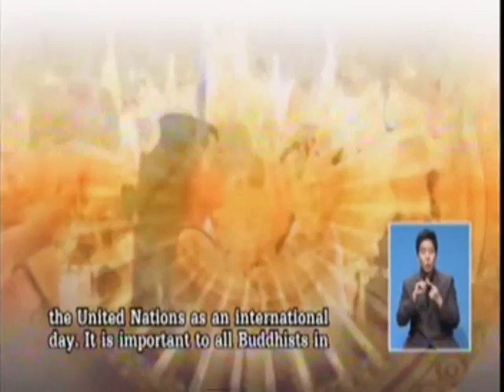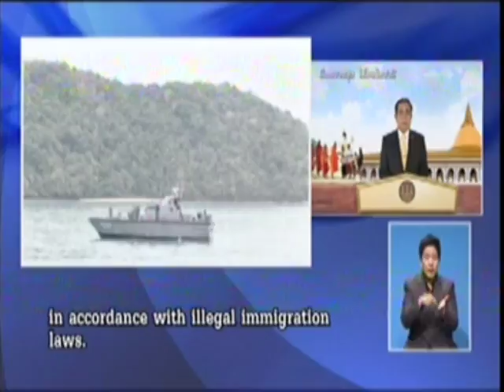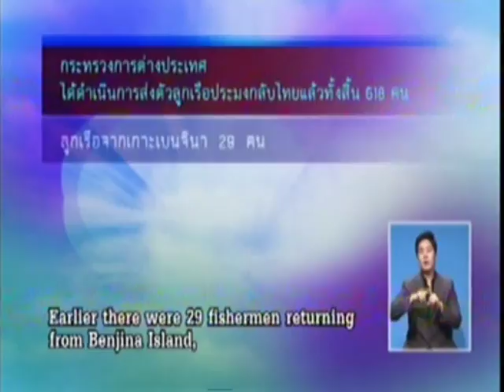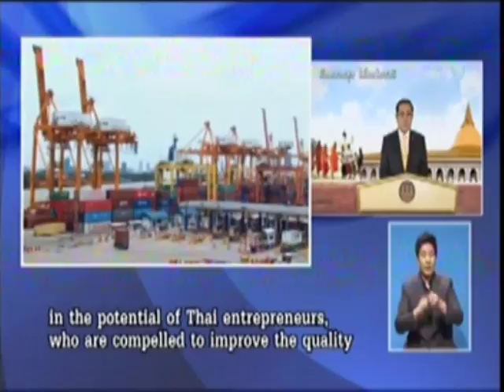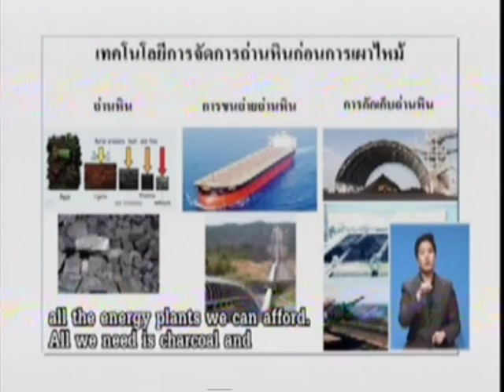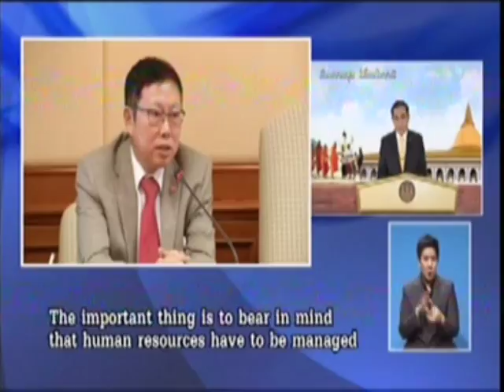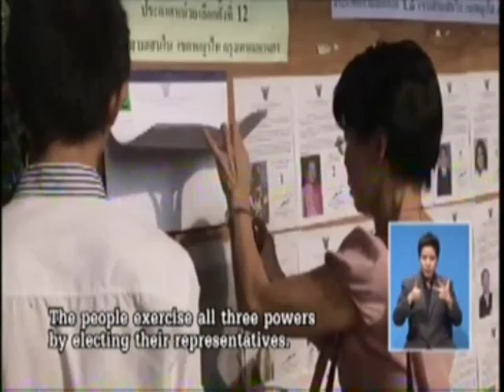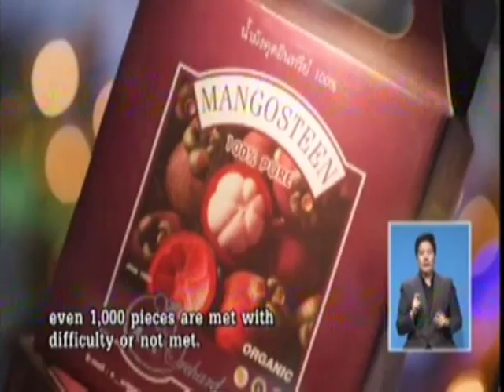คืนความสุข ให้คนในชาติ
29/05/2015 คืนความสุข ให้คนในชาติ